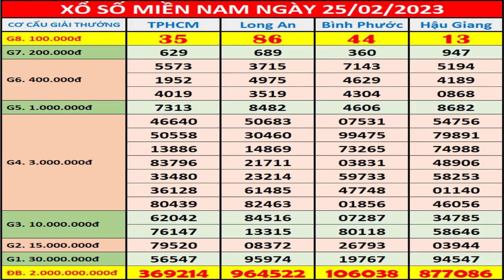Kết quả xổ số miền nam hôm nay thứ 7 ngày 25/2/2023 (XSHCM, xs Long An, xs Bình Phước, xs Hậu Giang)